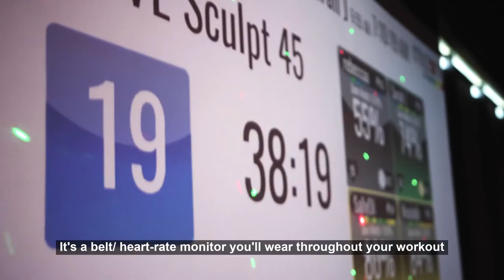H1VE Boutique Fitness Studio - Member's Testimonials 2021